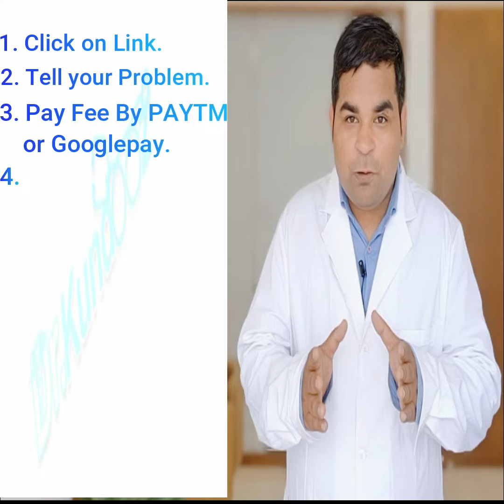consultation video with good sound